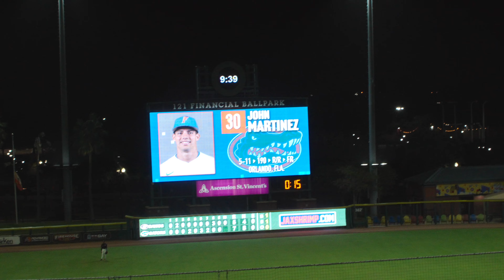Greatness - fans & movement take over Jacksonville